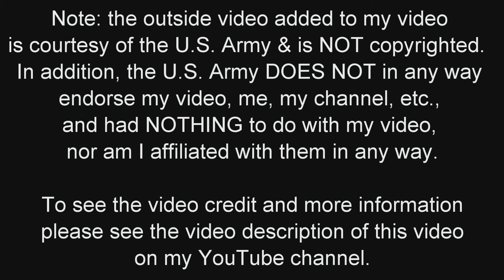New Air Defense Missile System Succesfully Tested IMO - Hits Drone - Report by John D. Villarreal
A new air defense system called MEADS (Medium Extended Air Defense System) was recently successfully tested by intercepting and shooting down a MQM-107 drone.

The MEADS platform I believe is designed IMO to give 360 degree air threat defense capability and designed to handle a range of air-based threats such as; aircraft, cruise missiles, drones, and tactical ballistic missiles.

What do you think about this MEADS military technology?

John D. Villarreal, the Super Genius and 4X National Champion, reports and comments on this story.

**Video Credit**

Note: The outside video used in my video is courtesy of the U.S. Army.

The U.S. Army video I used is NOT copyrighted:
Video credit: U.S. Army
Possible additional video credit: MEADS International, Inc.

Note: the U.S. Army DOES NOT in any way endorse me, my video, my channel or anything else I am involved in, and had NOTHING to do with my video, nor am I affiliated with them in ANY WAY.

Note: I edited the outside video for use in my video.